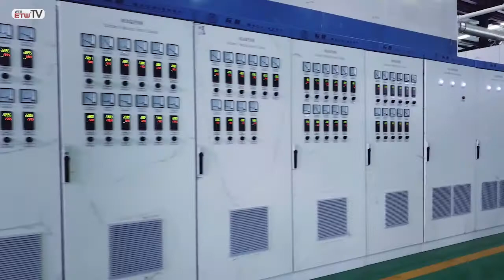Cast Film Extrusion Line for the Production of Barrier Film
Alisa Gong/Export Manager, WhatsApp/WeChat: 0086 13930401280